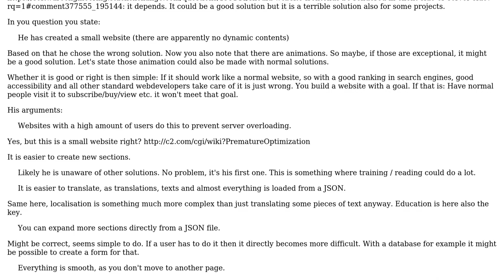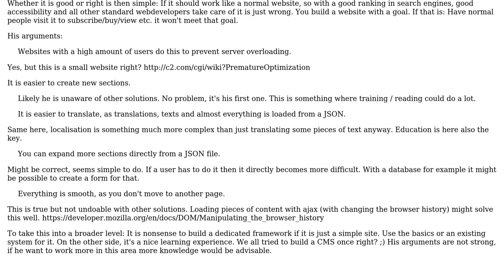Software Engineering: Should website frontends be rendered in client-side or server-side?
With thanks & praise to God, and with thanks to the many people who have made this project possible! | Content (except music & images) licensed under CC BY-SA | Music | Images & others | With thanks to user Sergi Juanola user Luc Franken and the Stack Exchange Network Trademarks are property of their respective owners. You are responsible for your own actions.